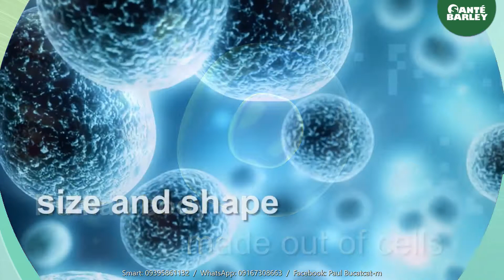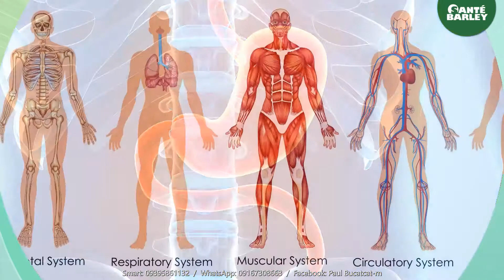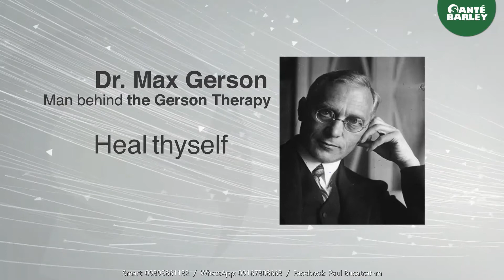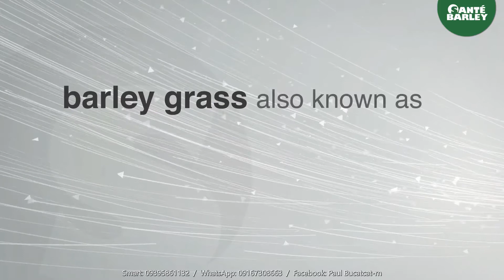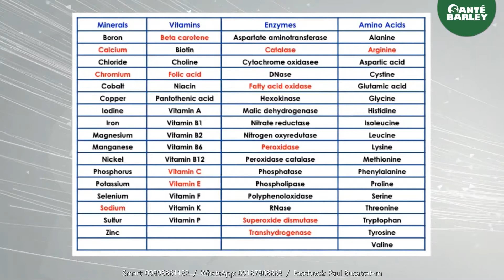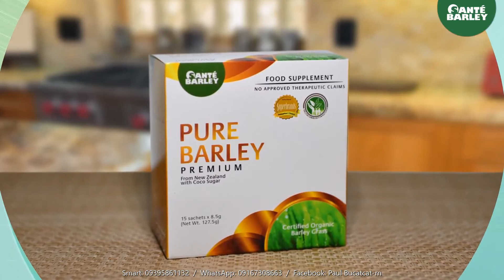Science behind barley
Barley Grass is considered as one of the most nutritious of all plant foods.

Santė Barley is made from 100% young barley grass that is grown in the Canterbury Plains of New Zealand and is certified Organic by BioGro. Barley grass powder is very potent to fight free radicals that can cause damage to health.

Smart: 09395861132